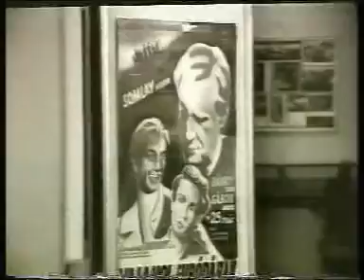Tizedik Magyar Játékfilmszemle Pécsett 1978-ban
1978-ban rendezték Pécsett a tizedik Magyar Játékfilmszemlét. Több, mint 20 ezres nézősereglet!
Készítette: Borsodi Ervin, Drahos Kálmán